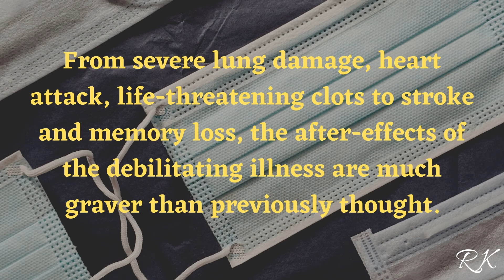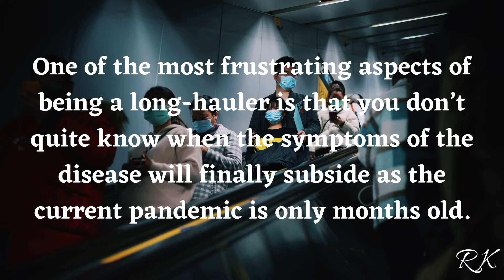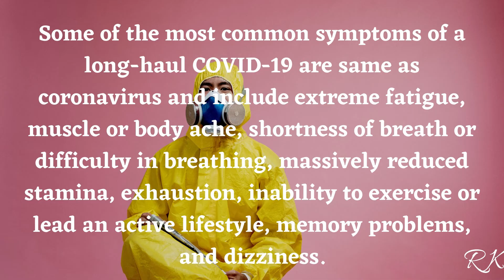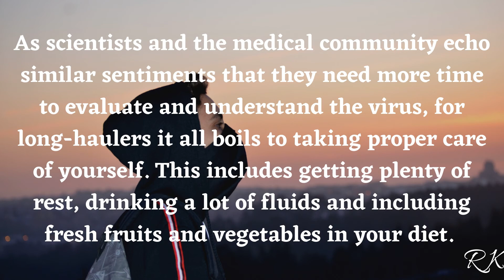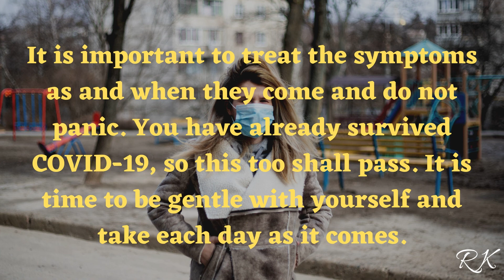COVID long haulers